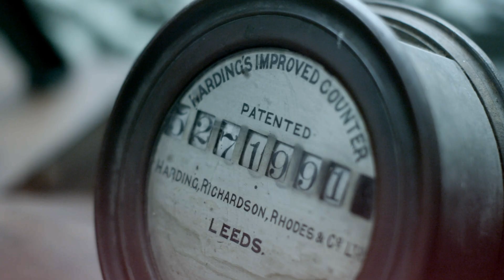Wastewater | The Story of Water | Uisce Éireann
The Story Of Water’ is a documentary that focuses on the critical value of our most precious natural resource and explores the ongoing threats to its future - both globally and in Ireland. Featuring Ireland’s coastal and inland waterways - as well as contributions from engineers, planners and consumers - the documentary explores the development and current state of Ireland’s public water network, presenting a unique perspective on the ongoing national project to upgrade the country’s drinking water supply and wastewater treatment.